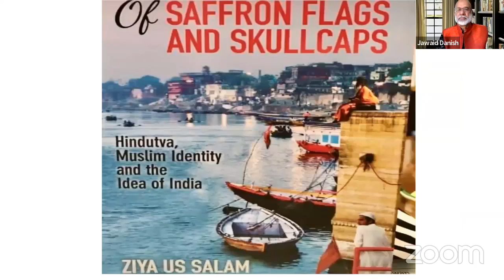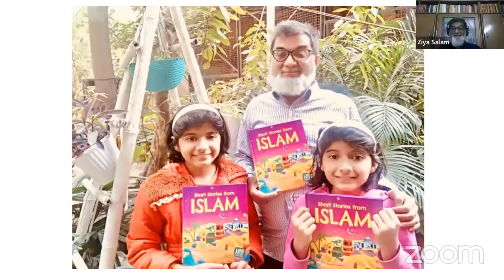MOHTARAM ZEYA US SALAM, SEASONED JOURNALIST AND CELEBRATED AUTHOR @ AWARGI WITH DANISH. 16 JULY 22.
Mohtaram Zeya us salam , associate editor The Hindu, Author of Nikah Halala, Tablighi jamaat, Shaheen Bagh, Women in Masjid, and many more,
in conversation with Playwright Jawaid Danish of Toronto @ Awargi with Danish, 16th July 2022.